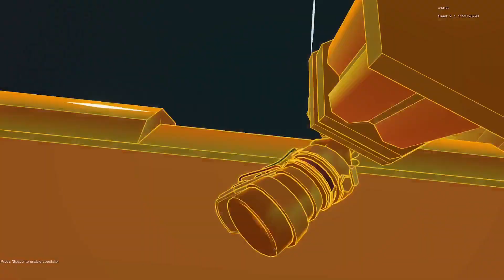Sweet Surrender I REBEL AGAISNT THE ROBOTS